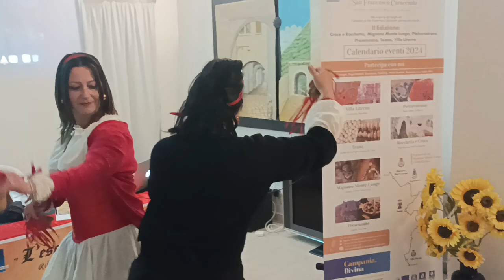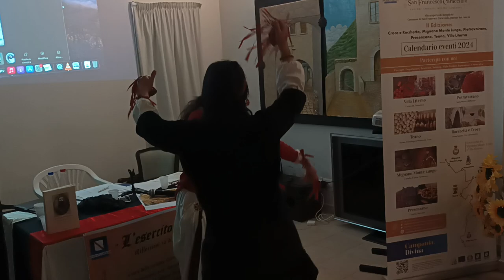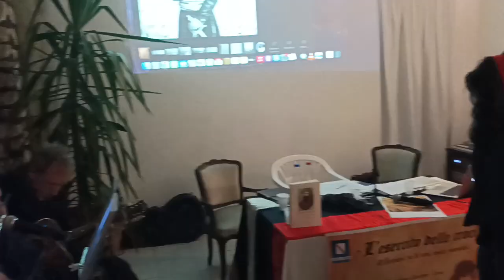Pino Cervo ringrazia i suoi amici che ringraziano a loro modo, in musica